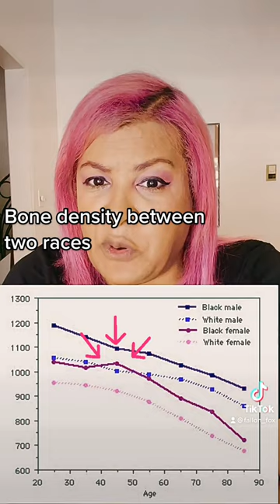Fallon Fox on Transgender bone density